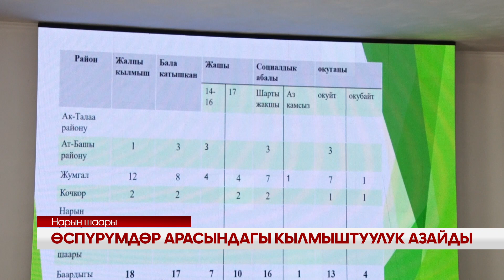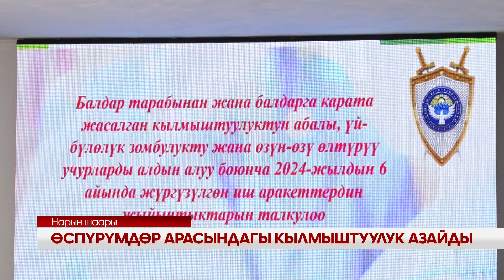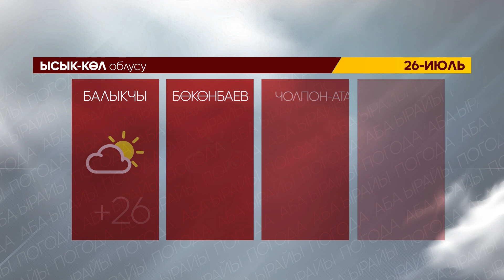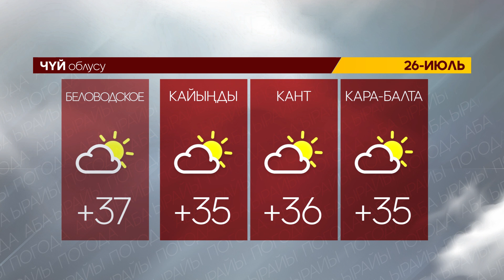УТРК НАРЫН ЖАҢЫЛЫКТАР